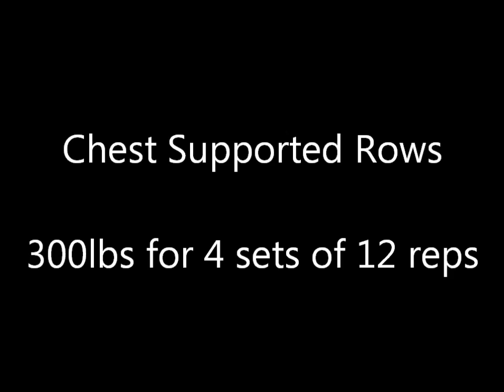Speed Press Day - 05/31/2013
Speed Press Day Workout for 05/31/2013. Started off with close grip incline barbell bench presses. Did 205x8x2 with short rests. Next was seated barbell bar rack presses (from top of head). Lifts were 195x8,205x8,215x8 and 225x8. After that was chest supported rows. Did 300x4x12. Finished up with seated overhead ez curl bar triceps extensions. Did 135x3x12.